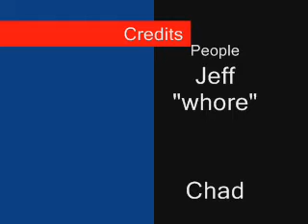100% on rockband "timmy and the lords of the underworld"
100% on rockband "timmy and the lords of the underworld" we rock sooooooooooooooooooooooooooooooooooooooooooooooooooo. much